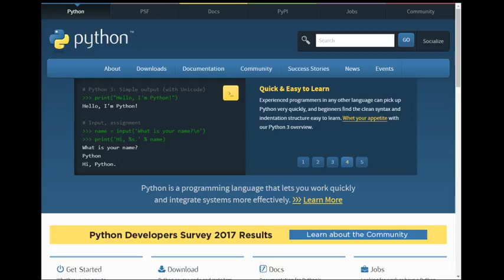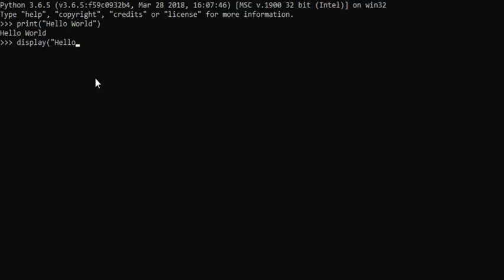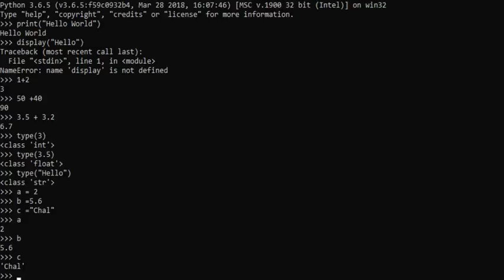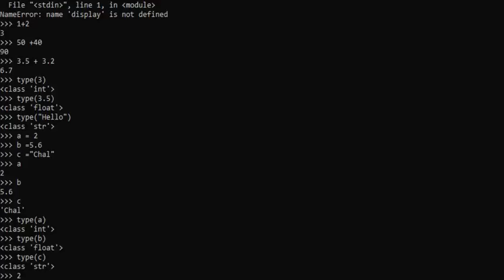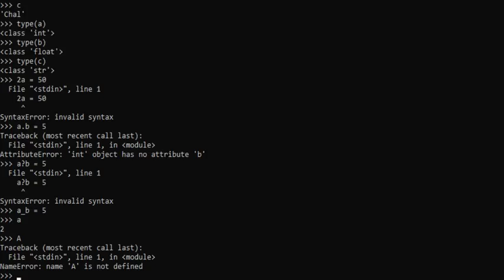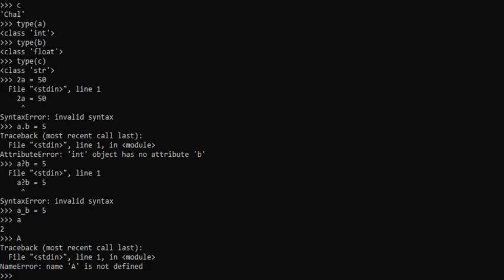চলো পাইথনকে জানি 😍 লাইভ ক্লাস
পাইথন হল উচ্চস্তরের প্রোগ্রামিং ভাষা। ১৯৯১ সালে গুইডো ভ্যান রস্যিউম এটি প্রথম প্রকাশ করেন। তিনি এই ভাষায় কম্পিউটার থেকে প্রোগ্রামারের পরিশ্রমকে বেশি গুরুত্ব দিয়েছেন। পাইথনের কোর সিনট্যাক্স ও সেমান্টিক্স খুবই সংক্ষিপ্ত, তবে ভাষার স্ট্যান্ডার্ড লাইব্রেরী অনেক সমৃদ্ধ। ভ্যান রস্যিউম ২০০৫ সালে গুগল এ যোগ দিয়ে ২০১২ সালের ৭ই ডিসেম্বর পর্যন্ত কর্মরত ছিলেন। ২০১৩ সালে তিনি ড্রপবক্সে যোগদান করেন।